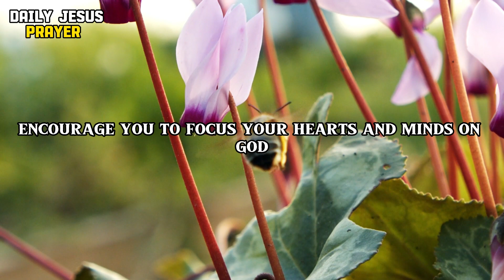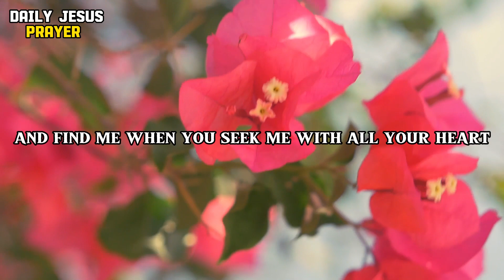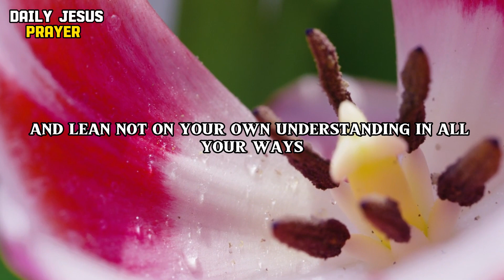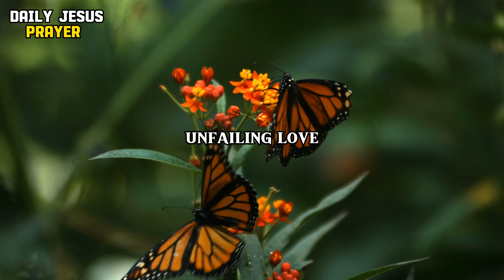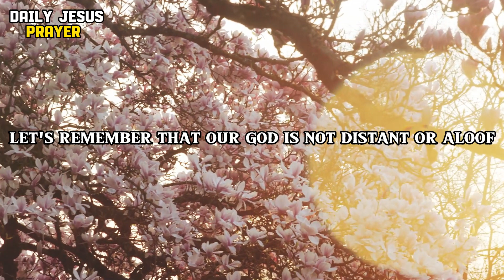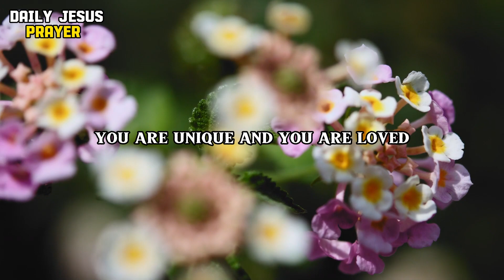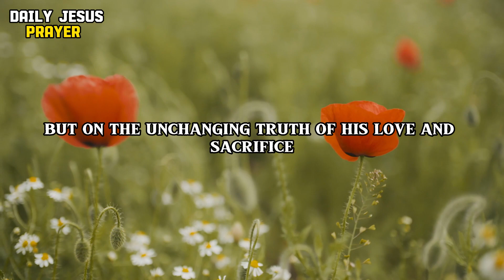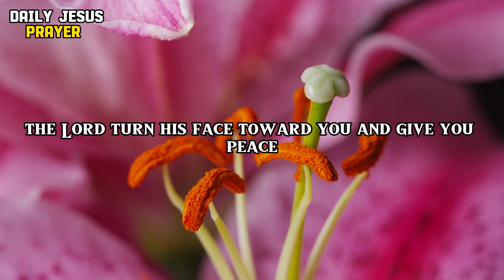KEEP YOUR FOCUS ON GOD AND WATCH HOW LIFE WILL CHANGE | POWERFUL Morning Prayer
Today, I want to encourage you to focus your hearts and minds on God. As we embark on this journey of seeking His face and persevering in prayer, let us remember the words of Psalm 46:10: "Be still, and know that I am God." So, take a moment to quiet your hearts, remove distractions, and truly be present here with the intention to commune with our Creator.

In Psalm 100:4 (NIV), the Word of God invites us with these words: "Enter his gates with thanksgiving and his courts with praise; give thanks to him and praise his name." So, let us enter into the presence of our Heavenly Father with hearts brimming with thanksgiving and praise.

Take a moment to reflect on the blessings and goodness that fill your life. Even in the midst of challenges, we can find reasons to be thankful. Our very existence is a gift from God, and each day is an opportunity to experience His grace.

As we embark on this journey today, let's remember the promise from Jeremiah 29:13 (NIV): "You will seek me and find me when you seek me with all your heart." It's an assurance that when we seek God with sincerity and an open heart, we will indeed find Him.

Let's take a deep breath, center our thoughts, and prepare our hearts to seek the Lord with all our being. In this moment, let go of any distractions, worries, or busyness. This time is about you and God, a precious connection.

In Proverbs 3:5-6 (NIV), we find this comforting guidance: "Trust in the Lord with all your heart and lean not on your own understanding; in all your ways submit to him, and he will make your paths straight." Trusting God completely and submitting to His ways can bring clarity and guidance to our lives.